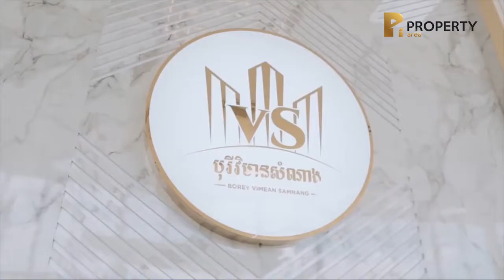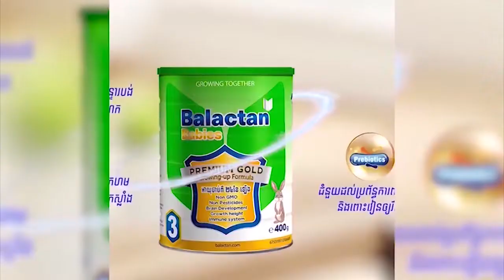លោកឧកញ៉ាបណ្ឌិតគីម ហ៊ាងបង្ហាញពីយុទ្ឋសាស្រ្ត និងទីតាំងដី គួរវិនិយោគ